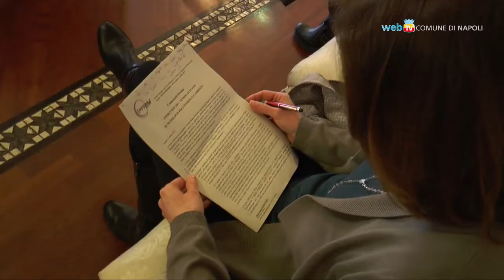Torna EnergyMed, vetrina del comparto Green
Dal 30 marzo al 1° aprile la decima edizione di EnergyMed, il salone sulle fonti rinnovabili e l'efficienza energetica nel Mediterraneo, alla Mostra d'Oltremare.